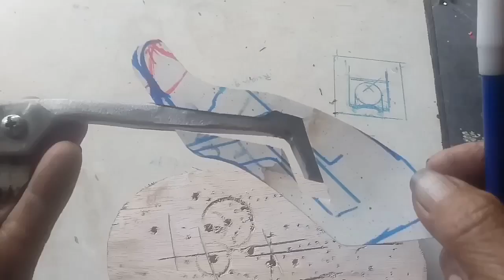Membuat gagang gergaji kayu ideal dan nyaman ditangan, dari bahan sederhana